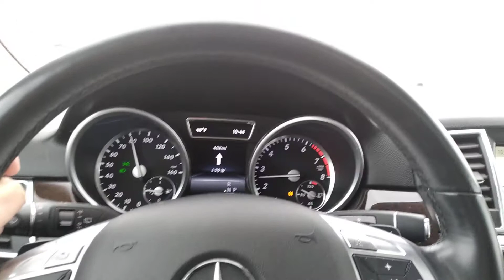Windmills in Kansas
Suzanne traveling across country to Golden Colorado  December 26th 2021.